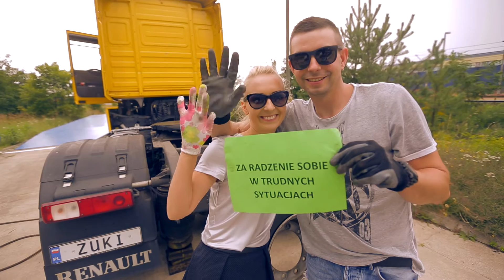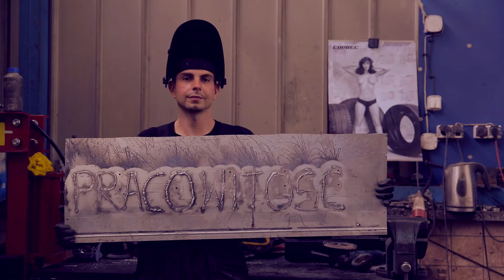Renata i Wojtek - Podziękowania Dla Rodziców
Realizacja @StudioFilmowePLAY